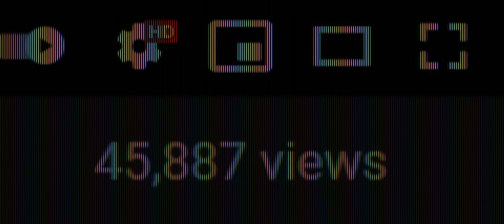Connect-R ❌ BRUJA - Cantareti de Karaoke 🎤 Official Video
🎫 Cumpara bilete la super concertul "Ziua lui Stefan" sustinut de Connect-R pe 9 Iunie 2024 la Arenele Romane

Muzica: Connect-R
Text: Connect-R Si Bruja

Contine si text din piesa Mc Karaoke - Mthadon 3000
Mix & Master: Max Kisaru

Str. 1 | Connect-R
O noua ciuma ofera ura pe online
Hate in stare pura stii ca si tu-l ai
In spate dupa P C  pisi miauna
Acum se da pantera baghera si cred ca-mi iau una
Toate pica testu intestinal, fizic da si mental psihosentimental
Prea mult Codein e prea Criminal modu e minimal
N-ajuta Lirica, Dead Line
Vreau sa vad ca pana maine poti sa faci senzatie si cu ce ai in Stilou
Vreau sa vad ca poti s-o arzi cu Raperii da si pa' la malu marii cand iei banii pe Show
Vreau sa vad ca dai Cantarii un story si poate uiti si de glorii ca te-ai patat pe tricou !
Tu aroma de curry ca pute peronu garii
Si poate tarii nu da tie iti esti dator c -un erou ok
Ego High High pe la BOA
Iti spun ca se vede penibil, N-ai sosul ala
Totul e Fake lab Nimic de efect slab
E totul defectat ca Rapul nu-i Pop pop
La tine am pretentii Dude  ah
Eu stiu ca tu poti mai mult
Cata validare vrei s-aduni daca tot ai castigat fii Nonshalant acum

Refren
Simt ca iau foc
Pe toti  v-am luat la ochi
E clar ca nu e loc de cantareti de karaoke
Mai bine la  Rochie
Sau la Pantofi cu Toc e
Clar ca nu e loc de cantareti de Karaoke!
Sfarsit, Vex... Sunt ca Vex!!

Str. 2 | Bruja

Cantareti de karaoke
La capsuni ando Spania
Comercial si canti la sate
Cantareti de karaoke
In companii grupate
Cica fac muzica de calitate

Aripi intind
Ia-ma de mana ca frig
Canalizez focu’ asta in stilou
Parsivii umbla cu bete d-aia fac dusuri dese am energie nouveau
Va rog putin respect inaltimii
Alupigus ho ca n-ati fost voi primii
Cine e tampitu’ care vrea p-aici sa treaca
Aici nu-i trecatoare du-te pustiule pe Valea Seaca

Pune tu pe cine vrei sa-ti faca versuri sa-ti creeze tot
Degeaba daca nu vine de la tine
Poti sa fi si Ariana Grande
Beta toti campionii si starletele sunt zob.
Muncesc din zori de zi
Alpha prrrraa

Vexez orice flex din mers fac bile de stres
Le arunc pe voi des brigazi guma de sters
Va terorizez creez vortex nu te pune cu sursa ca te sare din schema discret

In falsi sap pana dau crush
Plin de batarzi navetisti va dau 5 stars
Direct de la Gara de Nord
Reprezint planeta mea intunecata ca Lord